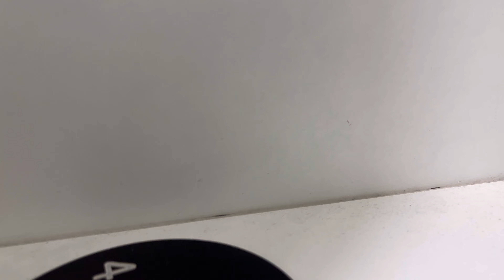Zudio Latest Collection/Zudio June Collection